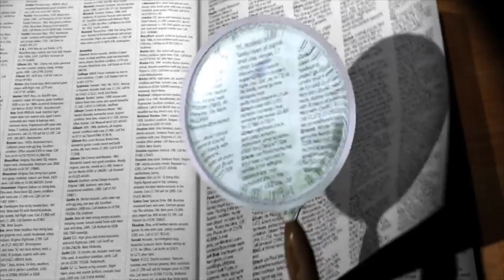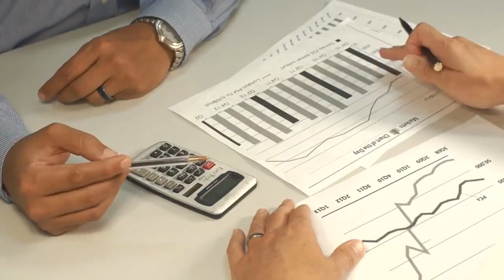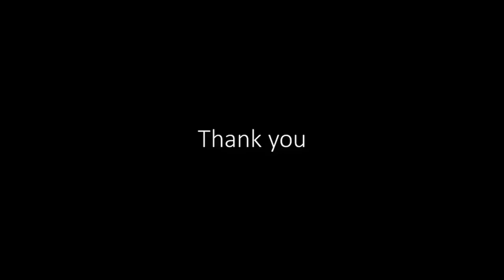Advantages and disadvantages of being an ENGINEER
Advantages and disadvantages of Engineering. Don't afraid! World always will need Engineers.